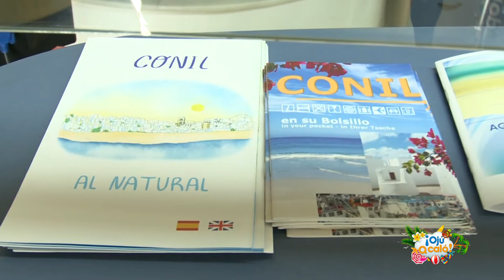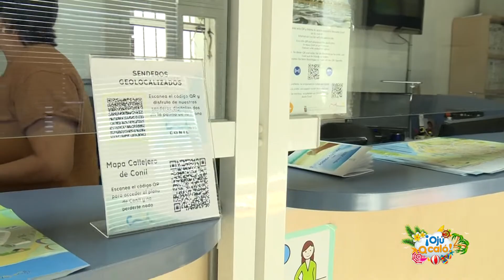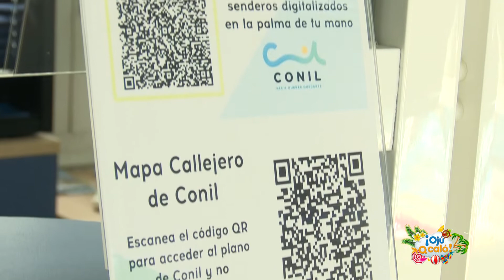P36 ¡OJÚ Q CALÓ! (CALA ENCENDIDA, CONIL)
El programa del verano de Tuya TV con Alberto Ayuso. Recorre con nosotros las playas de la comarca y descubre nuevos lugares y actividades para disfrutar a tope del verano.